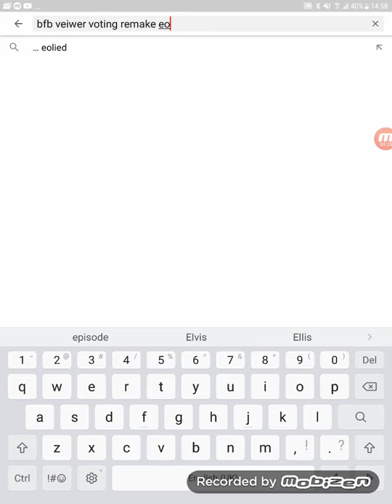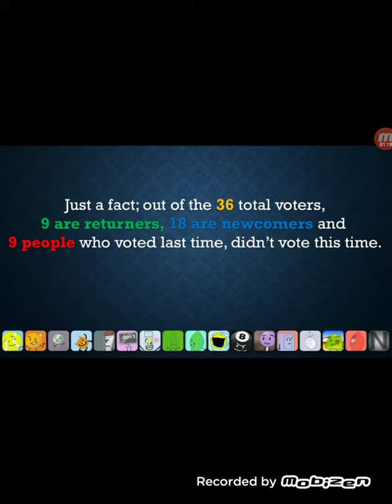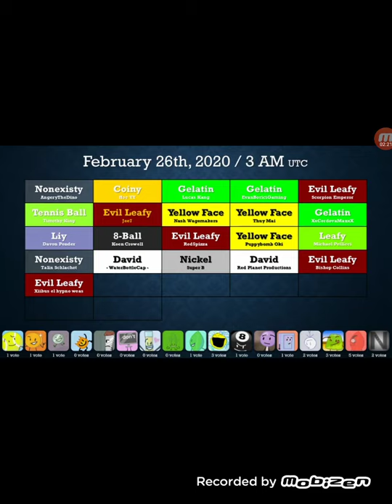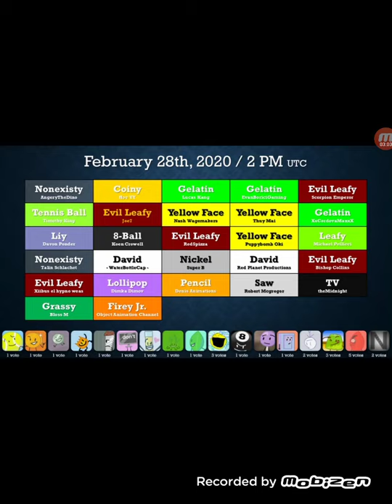Bfb vv episode 2 reaction